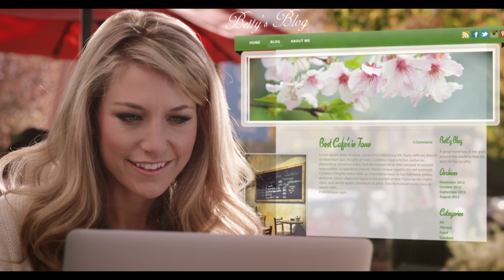Why use iPage?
With iPage, you get everything you need to build your website, all at a price you can afford. Go to ipage.com to learn more!